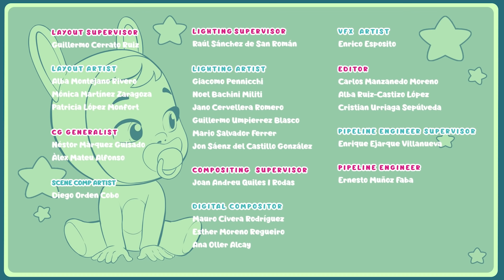💙🦋 În căutare fluturilor-inimă 🦋💙 CRY BABIES 💧 MAGIC TEARS 💕 DESENE pentru copii în română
Este singura zi din an când poți vedea fluturii-inimă! Pandy este foarte nerăbdătoare și merge împreună cu ceilalți Cry Babies Magic Tears în pădure pentru a-i vedea, dar… Kao lipsește! Au răpit-o oare marțienii? Aflați finalul acestui episod nou din al doilea sezon Cry Babies Magic Tears.